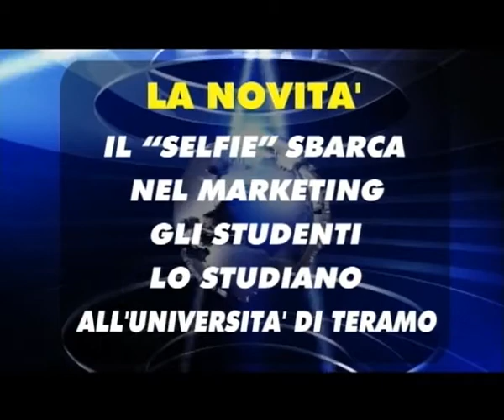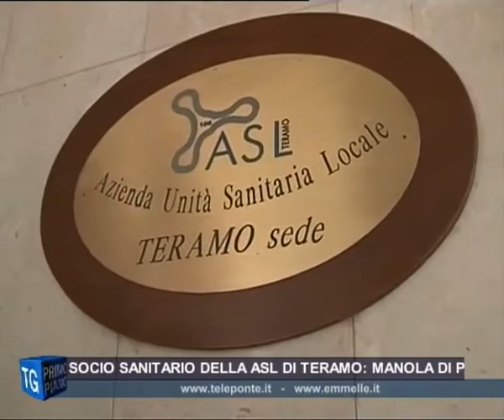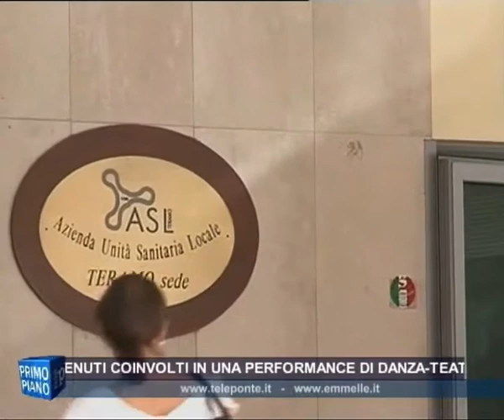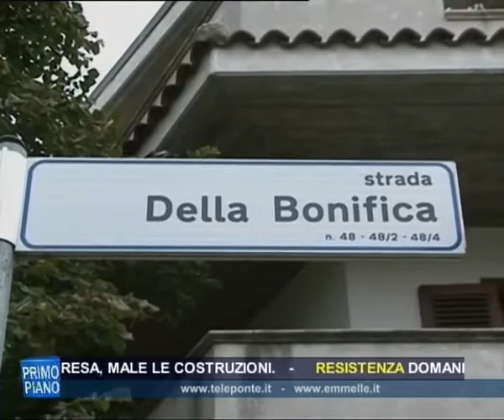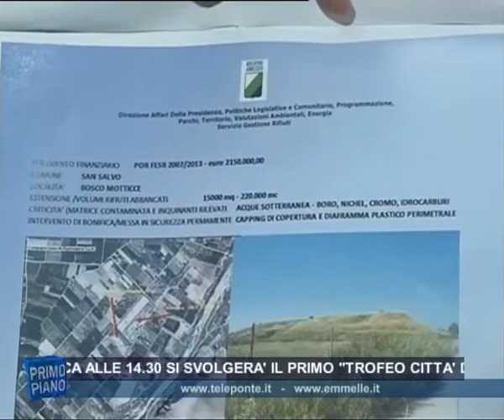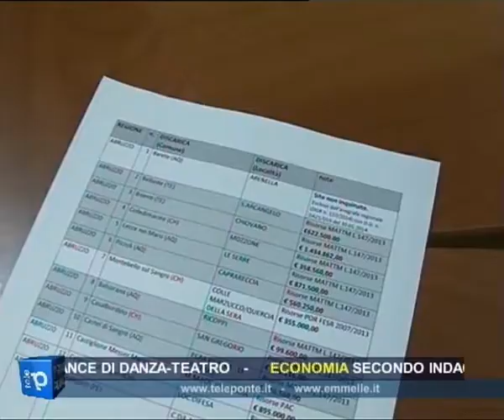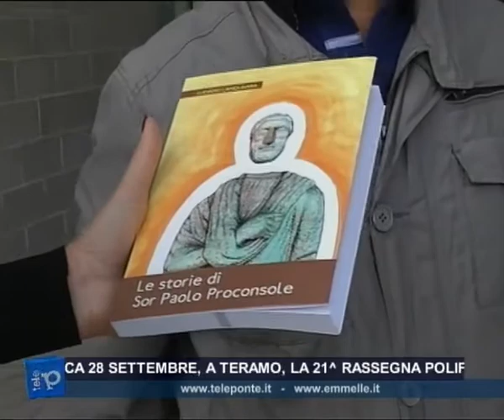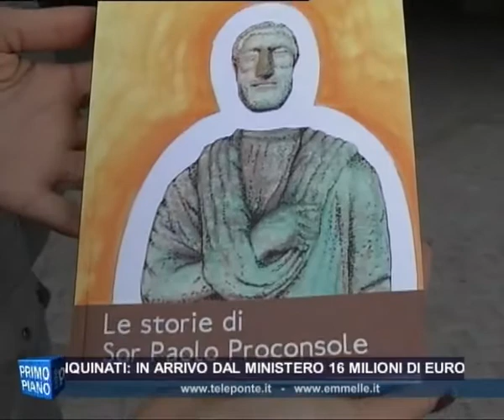TG GIORNO 24 09 2014